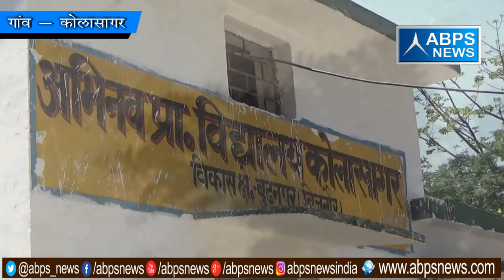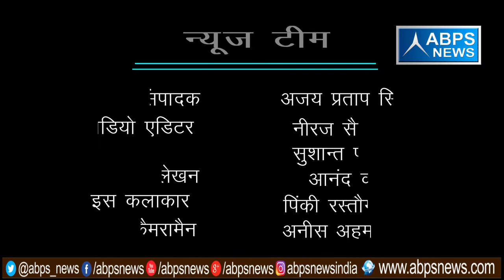गांव - कोलासागर, ब्लॉक - बुढ़नपुर, जिला - बिजनौर